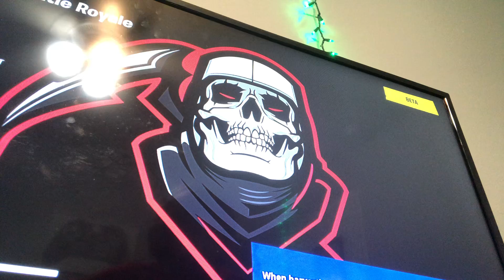Gavin coming in clutch for the win